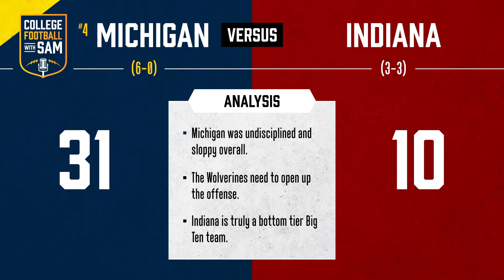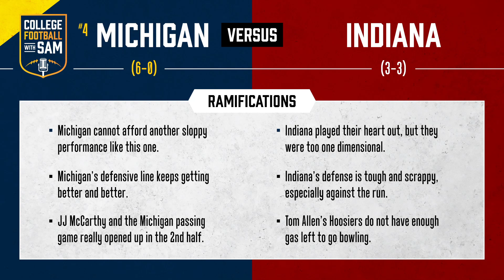Michigan vs Indiana Reaction + Analysis | Michigan Football 2022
This game was SLOPPY, in all caps. Michigan Football had 10 penalties for 85 yards, and they struggled for 3 quarters against an Indiana team that is among the bottom tier of College Football teams. After two quarters of mostly running the football, Michigan allowed JJ McCarthy to rip it downfield to TE Luke Schoonmaker, WR Ronnie Bell, and WR Cornelius Johnson. Wolverine QB McCarthy went 28/36 through the air for 304 yards, 3 touchdowns, and 1 interception. RB Blake Corum had 124 rushing yards on 25 carries for 1 touchdown, but outside of one 50-yard run, he was contained for most of the game. Indiana's defense was scrappy all game, and they forced Michigan to go outside of their comfort zone.

0:00-7:16 Game Reaction
7:17-14:43 Analysis
14:44-25:12 Ramifications